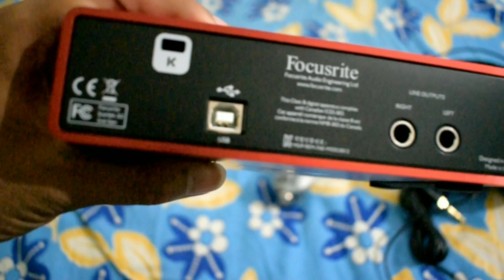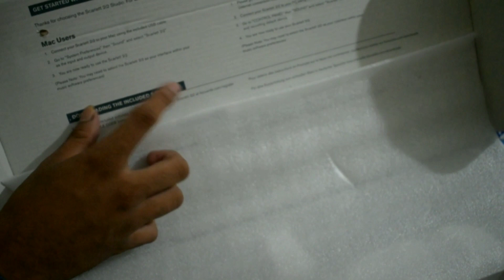Focusrite scarlett 2i2 usb interface Audio Studio pack review Hindi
Purchasing Focusrite Scarlett 2i2 Studio 2nd Gen USB Audio Interface and Recording Bundle
I hope you all will like it..